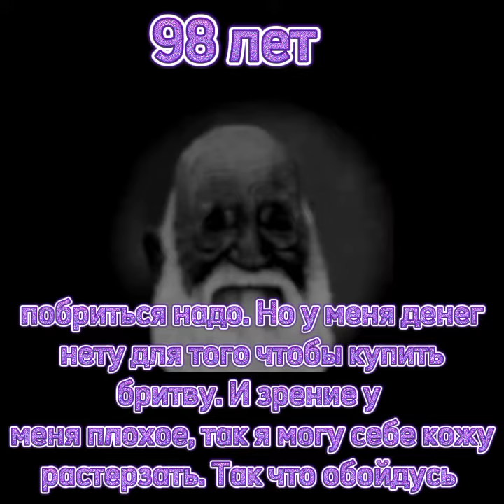Твои мысли в твои годы жизни